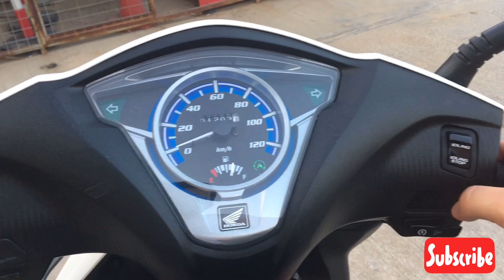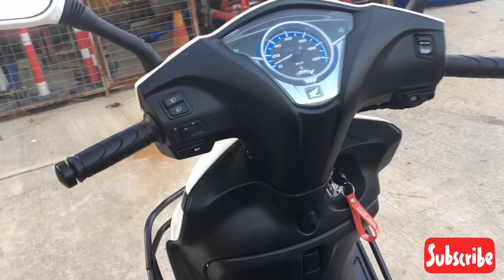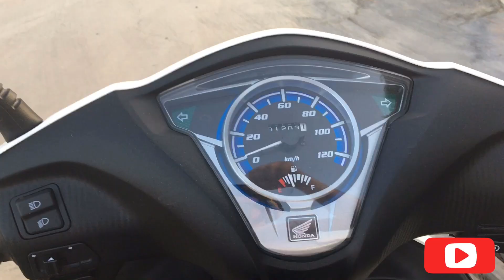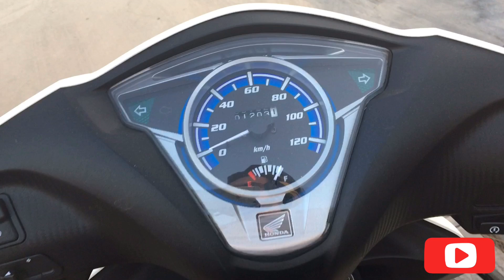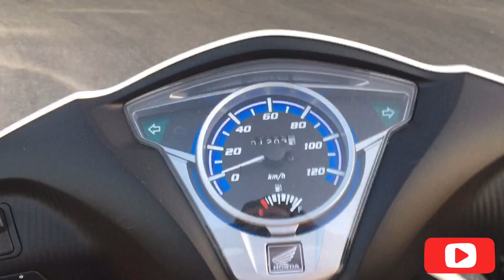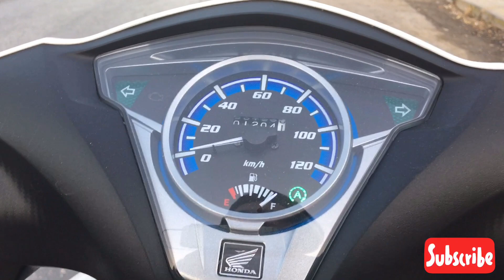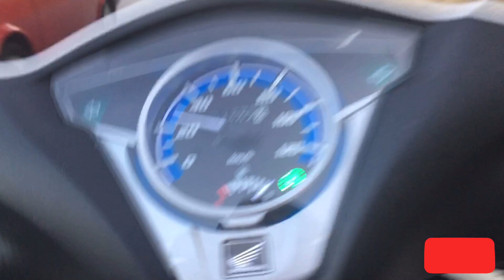HONDA SPACY ALPHA İNCELEME VİDEOSU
Yaklaşık 1 senedir kullandığım motoru özelliklerini, kullanışını,konforunu sizinle paylaştım. Umarım işinize yarar bi video olmuştur.